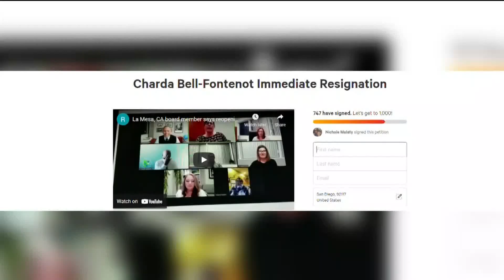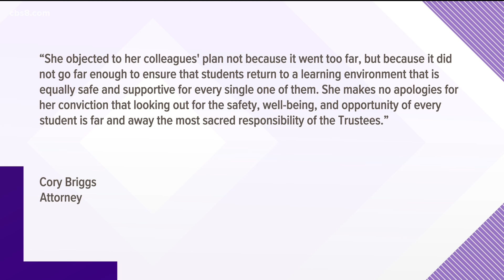La Mesa school board member facing criticism for comments made at meeting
While discussing an upcoming vote on the district's reopening plan trustee, Charda Bell-Fontenot, made comments about white supremacy and racism.